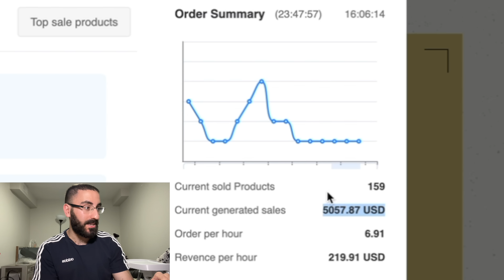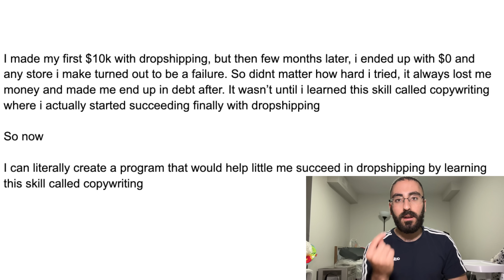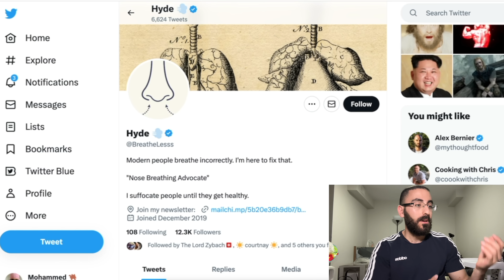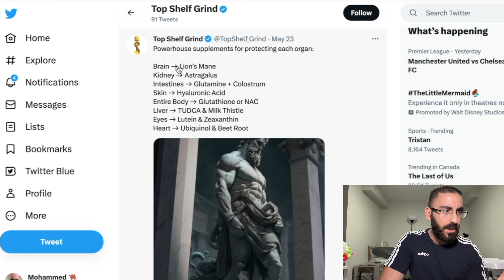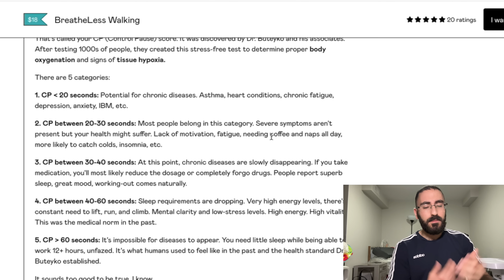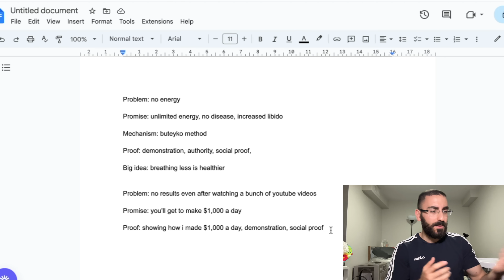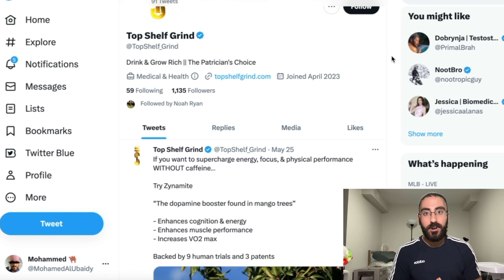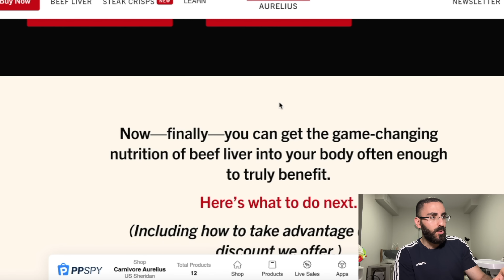$30,342 A Month From This Untapped Side Hustle - Easy Passive Income Idea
$30,342 was the profit made on this store. Pretty decent side hustle tbh.

time stamps:
0:00 - EVERYTHING FOR ME IS EASY
1:02 - we're selling digital products
4:45 - how to DO THIS METHOD
8:52 - doing it LIVE